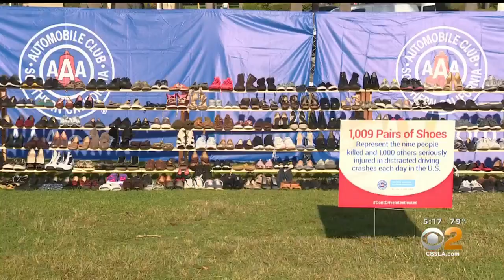Family Of Sisters Killed By Distracted Driver Lead Walk In Their Honor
The Auto Club sponsored the event aimed at raising awareness about the dangers of texting and driving . Tina Patel reports.